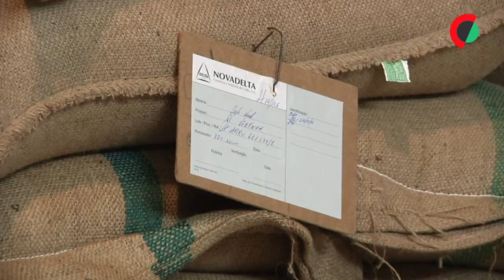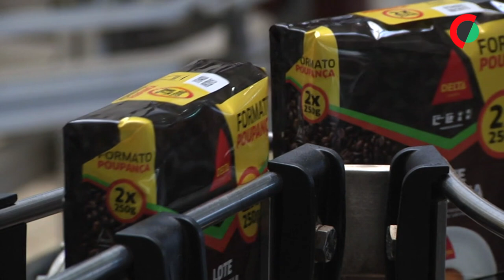Morreu empresário Rui Nabeiro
O empresário Rui Nabeiro, fundador do Grupo Nabeiro - Delta Cafés, morreu hoje aos 91 anos, vítima de doença, no Hospital da Luz, em Lisboa, disse à Lusa fonte do grupo.